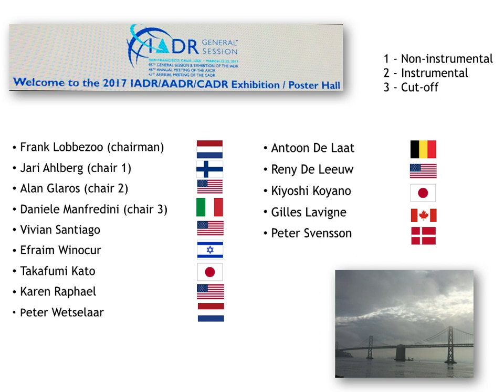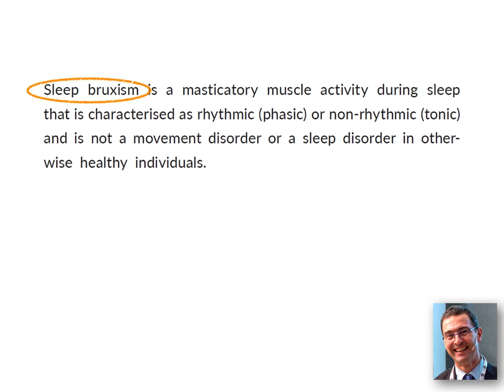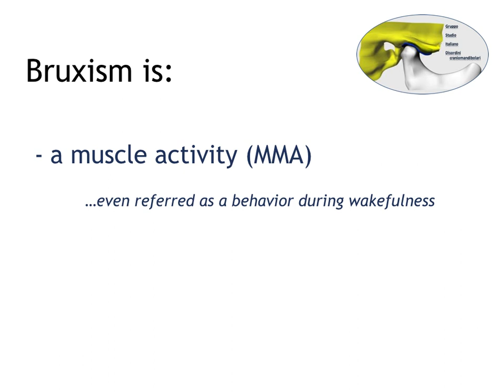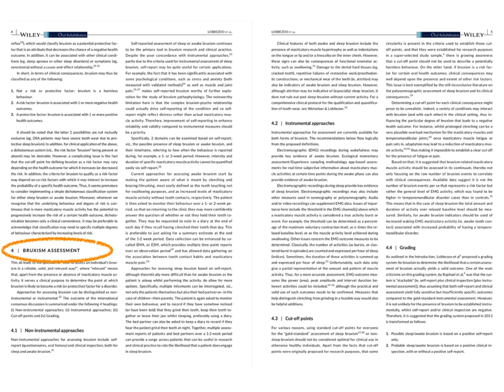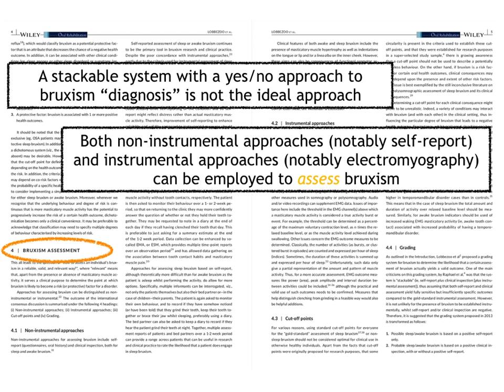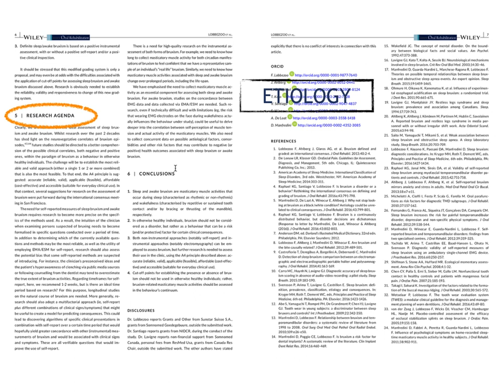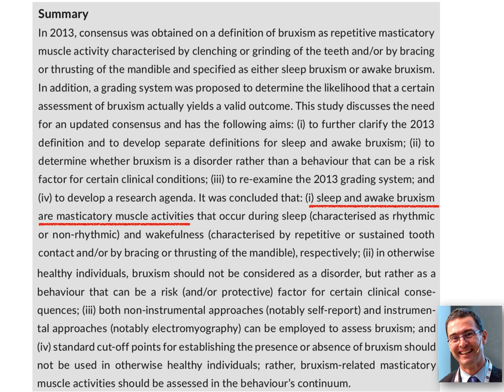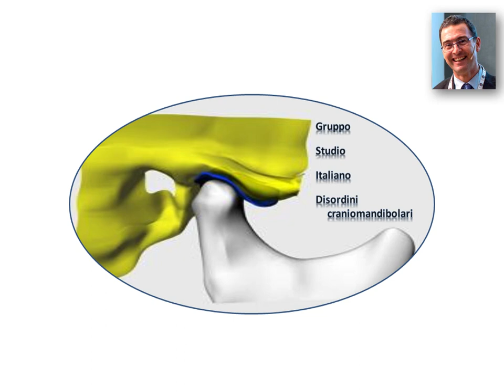Bruxism consensus paper 2018 - commented by Daniele Manfredini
The historical consensus paper on bruxism (Lobbezoo et al., J Oral Rehabil 2018), which is emerging as a milestone to steer future  researches and is leading to much debate in the clinical communities, is here commented "behind the scenes" by the co-leading author!